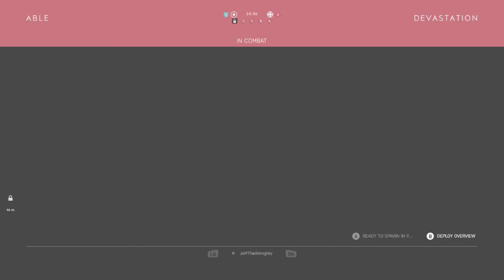I'm One Of Those Dead Peoples